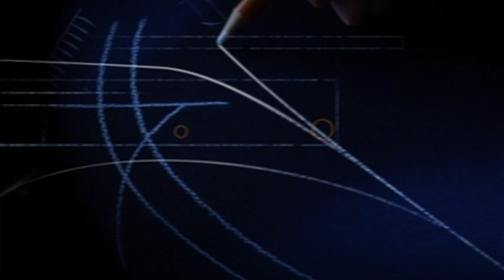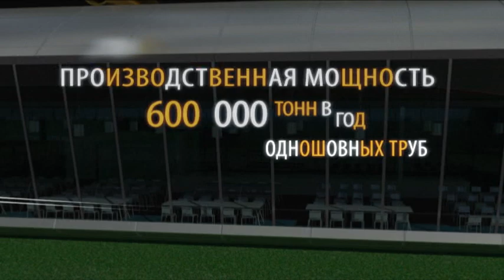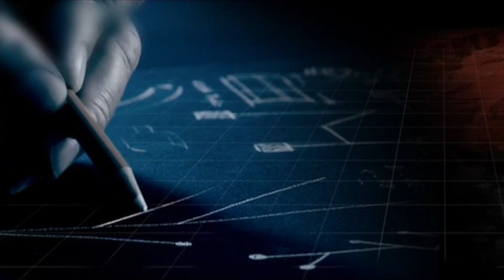ЧТПЗ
Презентационный фильм